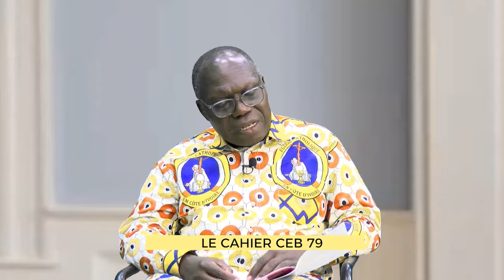ÉGLISE EN MARCHE / LE CAHIER CEB 79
20240718